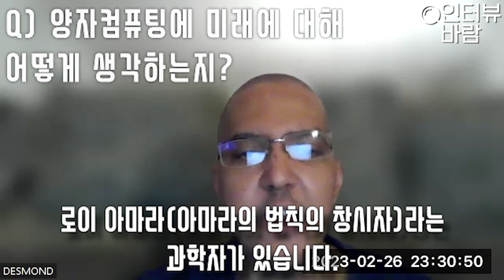미국인 IonQ 아이온큐 집중투자자 Desmond 인터뷰 (3부) (feat. 양자컴퓨팅의 미래? 우리가 지금 해야하는 고민?)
-가을바람월드 '유튜브 멤버십' 가입으로 후원해주세요! ^^

00:00 양자컴퓨팅의 미래?
05:05 마무리

구독🔔과 좋아요👍 꼭 부탁드려요~💕
'구독'과 '좋아요', '알람설정', '댓글', '멤버십 가입'은 제게 큰 힘이 됩니다 ^^